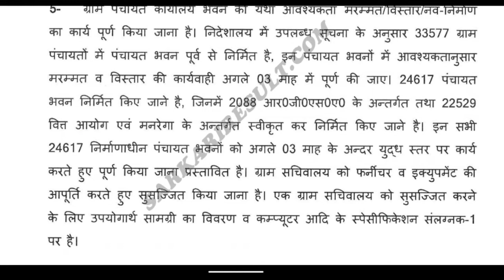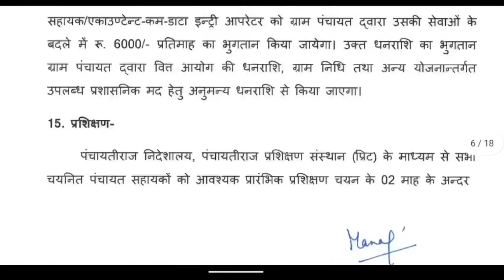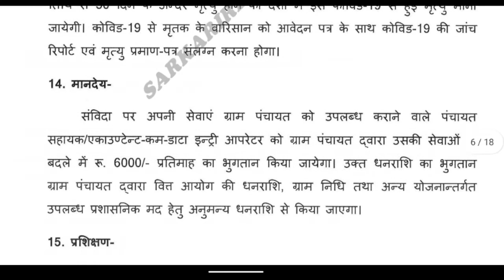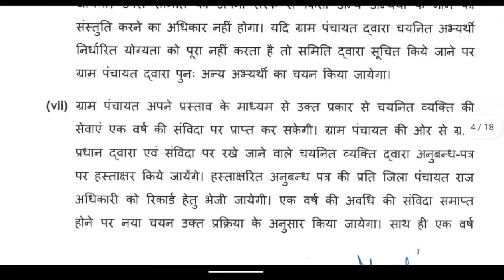up gram panchayat vacancy 2021 | gram panchayat 58000 bharti | up gram sevak vacancy 2021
Hi

 नमस्कार दोस्तों हमारे चैनल पर आपका स्वागत है आज की वीडियो में हम लोग उत्तर प्रदेश ग्राम पंचायत सहायक भर्ती 58000 वैकेंसी के बारे में पूरी तरह से समझेंगे कि इसमें योग्यता क्या है आयु क्या है वेतन कितना मिलेगा क्या-क्या काम करना है इन सब के बारे में पूरी तरह से समझेंगे ।

gram panchayat sahayak